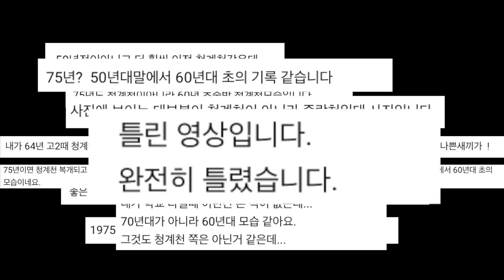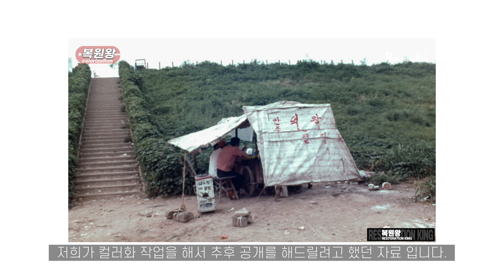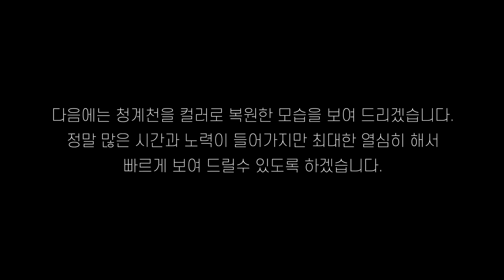1975년 서울 청계천 "진짜 이곳에서도 사람이 살았습니다' 2탄 청계천의 모든것 | life at Cheonggyecheon Stream in Seoul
1975년 서울 청계천의 비밀
 '이곳에서도 사람이 살았습니다' 그 두번째 이야기
청계천의비밀 그곳이 알고 싶다
life at Cheonggyecheon Stream in Seoul
"People lived here, too."

1950년부터 1975년 까지
청계천 복개 및 청계천 고가도로의 모든 변천사를
볼수 있습니다.

● 인스타그램(Instagram)
▶ 이메일(e-mail)
● 자료출처
●"본 저작물은 '서울역사박물관,서울시청'에서 작성하여 공공누리 제1유형으로 개방한 '저작물명(아래 표기)'을 이용하였으며,
해당 저작물 원본은 '서울역사박물관,museum.seoul.go.kr'에서 무료로 다운받으실 수 있습니다."
노무로모토유키님의 기증자료
서울아카이브 photoarchives.seoul.go.k
청계천 복개공사 현장이다
서울시는 무허가건물 연차정리계획에 따라 간선도로변에 위치한 2,500여 동의 무허가건물을 철거하면서 동대문구 창신동 일대(오간수교~제1, 2청계교) 2,000여 동의 무허가건물을 철거하고 있는 모습이다. 이들은 성북구 상계동의 수용소가 완공되는 대로 입주할 예정이다
서울시는 불량지구 재개발사업의 일환으로 동대문구 창신동 오간수교와 제1, 2청계교 사이에 750,000,000원의 민간자본을 유치하여 8동의 상가아파트를 청계천 복개공사와 병행하여 건립하기로 했다
청계천 복개공사가 진행중인 모습
청계천 복개공사가 진행중인 모습이다

서울시가 건축가협회 등의 반대를 무릅쓰고 우리나라에서 처음으로 청계도로에 고가도로를 건설하고 있는 모습이다. 67년 내 오간수교~세운상가 앞까지 교각 54개를 세운다는 계획아래 현대건설과 대림산업이 공사를 나누어 맡아 진행했다. 이 사진은 청계 5가와 청계 6가 사이에서 교각 공사가 진행 중인 모습이다.
서울의 동쪽과 남서부를 15분 만에 시속 60km로 시내를 통과할 수 있도록 구상한 청계고가도로는 서울시가 벌인 각종 공사 중 단위공사로는 최대의 공사비가 투입되었다
청계고가도로는 내자 11억원 외자 4억 3천만원 등 총 공사비 15억 3천만원을 들여 1967년 10월 14일 착공했다. 청계고가도로는 총 연장 3,750m에 너비 16m의 4차선 규모로 계획되었다
대문상가 새희망 예식장 옆 고가도로 공사현장의 모습
평화시장 건물을 통과하는 청계고가도로 공사현장. 평화시장 건물이 시작하는 청계로 5가와 을지로 5가를 지나는 노동청 앞 도로의 확장공사도 함께 이루어졌다
청계고가도로는 서쪽으로 조흥은행 앞 - 을지로입구 - 미도파 앞 - 신세계백화점 옆까지, 3.1로 쪽으로는 1970년 6월에 개통예정이었던 남산1호터널 입구까지 연결하고, 퇴계로 서울역 방향으로는 남산육교 밑 - 서울역 - 중림동 - 아현고가도로로 연결되도록 계획하였다. 청계고가도로의 시발점은 용두동 제2청계로이며 청계2가까지는 직선구간, 이후 커브구간을 거쳐 을지로 2가에서 교차, 3.1로를 거쳐 명동성당 입구까지 연결되었다
청계고가도로의 차량진입램프 시설이 신설동 구간에 설치되었다
3.1로에서 제2청계교로 연결된 구간
평화시장 옆을 통과하는 청계고가도로 공사현장 주변으로 시장 근처의 주거지역과 건물이 보인다. 연 인원 10만여 명이 동원된 청계고가도로는 신설동, 청계6가, 청계3가 등 4곳에 차량진입램프시설이 마련되었고 200와트 수은등 133개를 60미터의 간격으로 가설하였다
종로2가 근처의 공사현장모습이다
청계고가도로는 1,600만kg의 시멘트와 6,700톤의 철근이 소요되고 1m마다 공사비 40만 8천원이 투입되었다
청계천변 전경이다
청계고가도로 건설현장 옆 무허가 판자촌의 모습이다
1969년 3월 18일 숭인동 노벨극장 뒤 판자촌에서 발생한 화재는 1백여 동의 판잣집을 태우고 1시간 반 만에 진화되었다. 기름종이로 지붕을 덮은 판잣집 구조로 인해 불이 빠르게 번졌다. 이 화재로 총 500여 가구 1,500여명의 이재민이 발생하였다
1975년 10월 서울시내 41개 하천변의 15,000동 무허가 건물을 철거하기로 계획하였다. 무허가 건물을 철거한 자리에는 녹지를 조성하였고, 철거민들은 시영아파트나 서울 외곽의 새로운 정착지로 이주하였다. 사진은 한양대학교 인근 청계천변 무허가 건물 모습이다
왼쪽의 높은 건물은 서린호텔로 현재 동아일보 옆 자리이다. 청계천로의 직선화 및 도로를 정비하는 모습이다
청계천 하수처리장으로 들어가는 길목의 청계천 주변 모습이다
1970년대 후반 서울의 하천 정비사업은 무허가건물을 철거하여 하천변을 정리하거나, 하천을 복개하여 도로를 건설하는 것, 하천의 수질개선, 그리고 하천의 제방을 건설하여 토지를 확보하는 것 등으로 진행되었다. 사진 속 청계천 하수처리장은 1976년 완공되었으며, 하수처리과정에서 BOD(생물학적 산소요구량)를 300PPM에서 19PPM으로 크게 떨어뜨려 한강 수질 개선에 기여하였다.
청계천 복개공사 현장 모습을 담은 것이다
영상제작 : 복원왕
사진복원 : 복원왕
컬러복원 : 복원왕